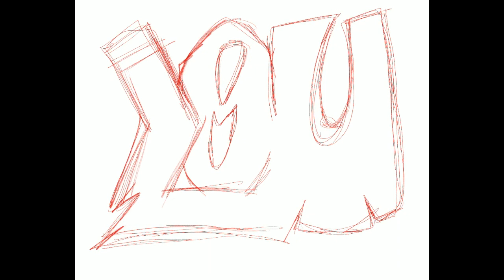Graffiti - Digital Freestyle - LOU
Be Blessed
Stay Blessed